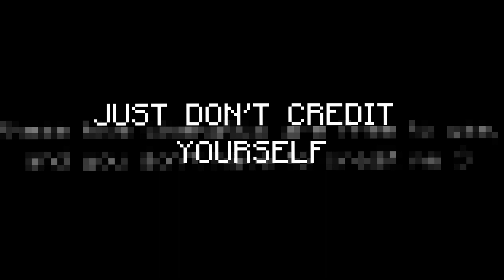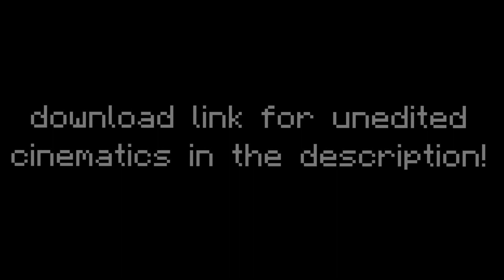Minecraft HIVE RTX FREE TO USE Cinematic Pack for Your Montages | Download Included!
Any of these MCPE HIVE RTX cinematics are free to use in your own Minecraft HIVE Montages, Minecraft Hypixel Montages, or just any Minecraft Video!
Yo. You like Minecraft content? In that case, this channel is 100% for you! Anyways, I think you’ll find that my videos are jam-packed with humorous and interesting content, as well as quick pacing and top of the line editing to make sure you, yes you, sitting here reading this lengthy description, don’t get bored. Now then, what are you waiting for? It’s time to dive into the ocean of content that I have available!

Still there huh
Ignore this:
The RushR rushed along the line, Koolkidders and the other RushR’s were watching. RushR was rushing quickly. RushR and RushR were also there.

Timestamps:
0:00 Intro
0:08 Castle
0:40 Facility
1:06 Igloo
1:28 Library
1:44 Mushroom
2:00 Neighborhood
2:13 Oceanic
2:23 Sandstorm
2:40 Turris
3:01 Baroque
3:12 Ivory
3:23 Monastery
3:45 Pillars
4:01 Violet Keep
4:14 Wild Wood
4:30 Outro